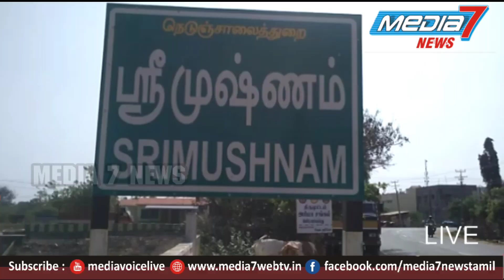ஸ்ரீமுஷ்ணத்தி வாசித்தலை சுவாசித்தல் ஆக்குவோம் வாழ்வை வளமாக்குவோம் என்ற சிறப்பு நிகழ்ச்சி.